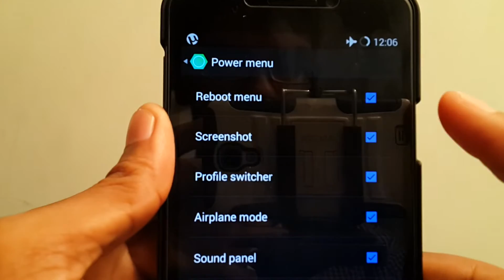How to take a ScreenShot on Yureka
Learn how to take a screenshot on Yureka Mobile